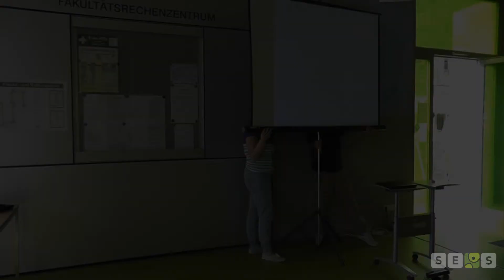ProtUbique auf der Output 2012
Präsentation des Prototyping Frameworks "ProtUbique" auf der Output 2012. Das System ist im Rahmen eines Komplexpraktikums im Sommersemester 2011 entstanden und wurde anschließend von studentischen Hilfskräften weiterentwickelt.